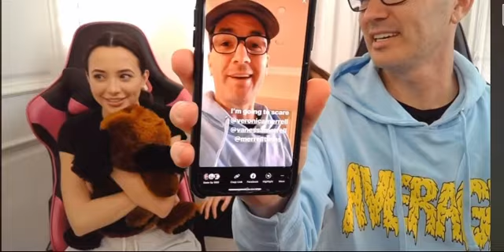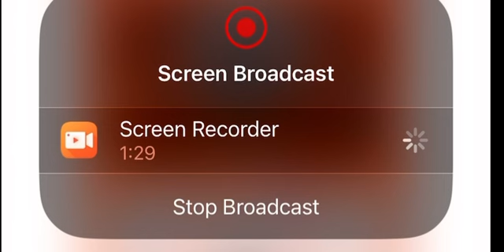The Merrell Twins Get JumpedScared By Granny For 11 Minutes!(Ft@PaulMerrell)@merrelltwins